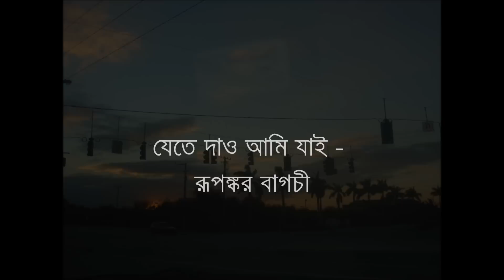Jete dao ami jai - Rupankar যেতে দাও আমি যাই